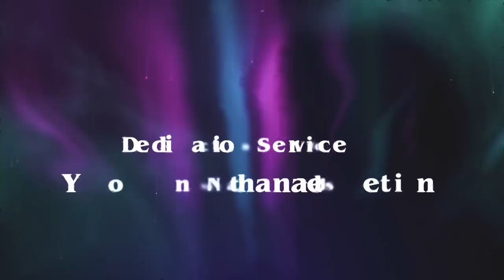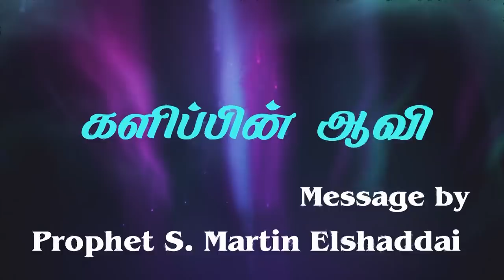Dedication of Yohwan Nathanael Jestin (SS1915)